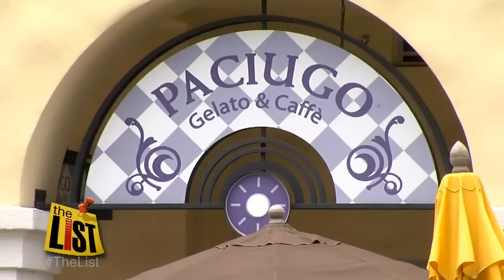Most seniors supporting pot legalization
In one survey of thousands of St. Petersburg residents, seventy percent were "for the decriminalization of small amounts of marijuana, if it would free up police resources and raise money for the city."